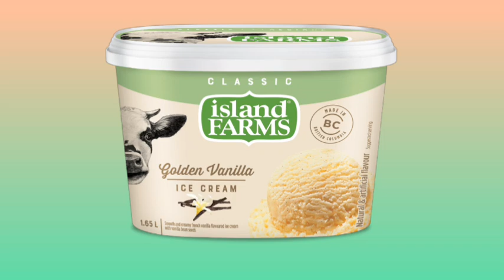50 हजार रुपए किलो बिकती है यह फसल. Profitable crop, vanilla farming, agri business, earn money